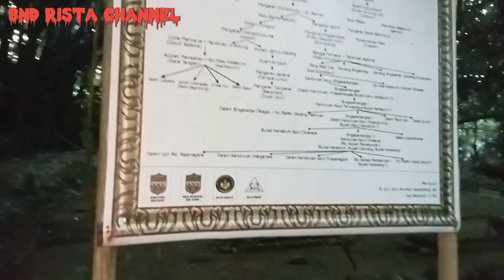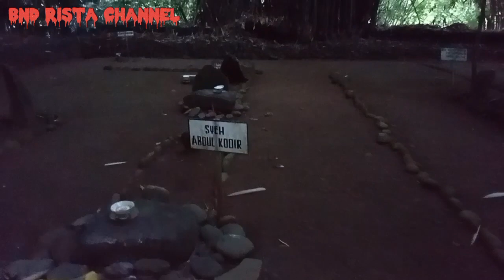WISATA ZIARAH BUNDA KE SITUS GALUH SALAWE CIMARAGAS CIAMIS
Hai sahabat bunda...

Selamat datang di Bnd Rista Channel. Di video Bunda kali ini Bunda akan  menyajikan video tentang perjalanan wisata ziarah dan wisatabreligi bunda ke situs budaya salawe yang berada di daerah cimaragas ciamis jawa barat. Bagaimana video Bunda selengkapnya silahkan sahabat bunda tonton video Bunda sampai selesai.

Salam santun...